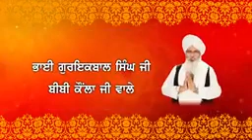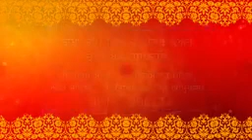Sakhi Of Guru Arjan Dev Ji Mahraj ❤️ || Dhan GuruNanak || Must Watch